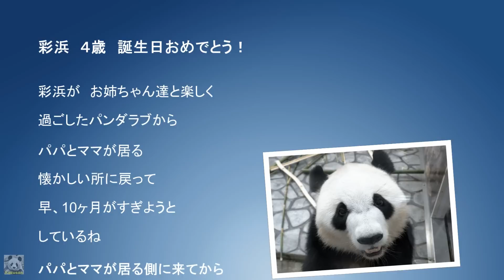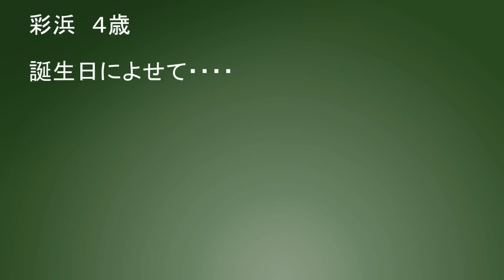見所は音楽３曲目以降！、遊びの天才、あの子パンダ🌈彩浜が４歳に！７５グラムが巨大成長！、お誕生日おめでとう🎁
４５００再生集計＝ほとんどの人、３曲目までたどりついていない！！！（３分５０秒視聴で終わってる💧😢）
超ド級、「彩浜の遊び特集」
2018年8月14日　4年前の暑い日、たった７５ｇで生まれた彩浜。命の危険にもさらされ、一生懸命のスタッフの皆さんと彩浜の頑張りのタマモノで命をつなぎ、良浜ママの初乳を飲み、良浜ママのたっぷりの愛情で順調に成長！。
そんな、🌈彩浜の４歳、誕生日によせて・・・
アドベンチャーワールド、彩浜（さいひん：４歳）2018年8月14日生まれ
性格はやや臆病なところがあるけど、「元気いっぱい」が看板。
生まれた時期と、運動場の内、外で遊び方もだいぶちがいますが、とにかく元気いっぱいの🐼彩浜。
動画は、彩浜の誕生日直前のブリーディングセンターでの食べる姿と中盤がパンダラブでの遊びをセットしました。彩浜はちっちゃいころから、見ていて、屋内でも、とても元気に遊び、活発な子でしたが、外ではそれ以上でした。これから先、体重も９０ｋｇを超えていて、良浜ママに迫るのも近い将来となってきました。だんだん、おとなパンダに変わって行きますが、持ち前の元気いっぱいはかわらない、でほしい願望含めて、全BGM版で。